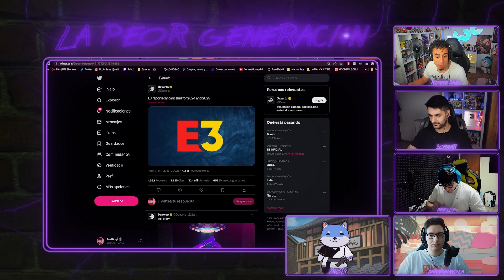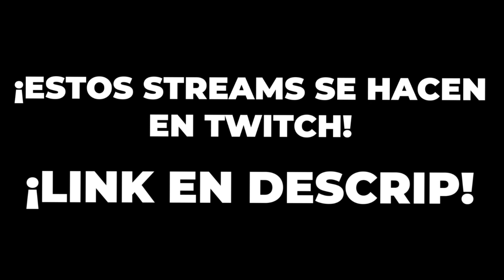LA FERIA DE VIDEOJUEGOS E3 HA SIDO CANCELADO PARA 2024, 2025 Y PROBABLEMENTE PARA SIEMPRE...